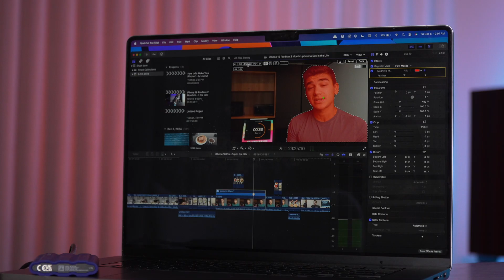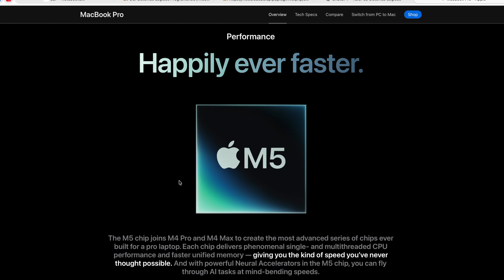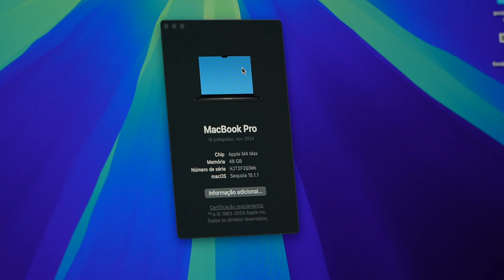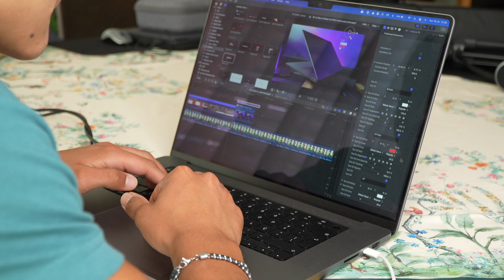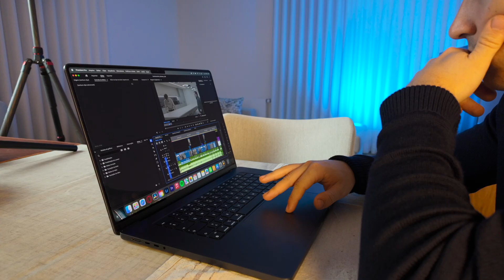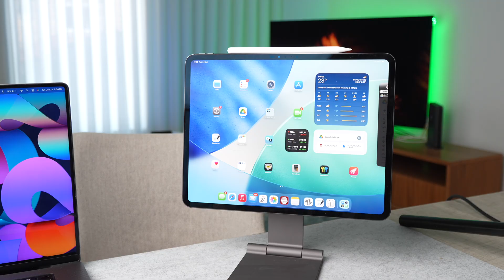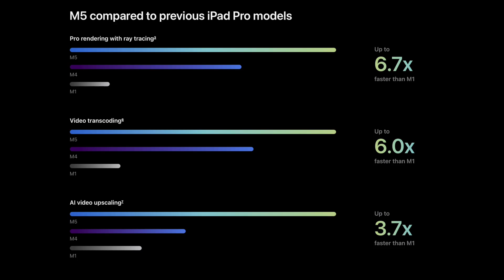M5 iPad Pro & M5 MacBook Pro — The Most Boring Apple Upgrade Ever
Apple just dropped the new M5 iPad Pro, M5 MacBook Pro, and even updated the Apple Vision Pro — are they good enought?! In this video, I break down all the biggest upgrades, new features, specs, performance boosts, , and why these M5 chips might be Apple’s most powerful AI chips yet. Should you upgrade? Watch till the end for my full breakdown and honest opinion!